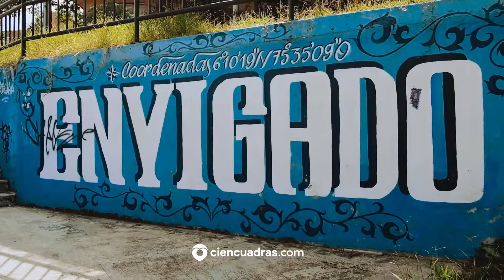¿Por qué vivir en Envigado, Antioquia? | Ciencuadras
¿Qué tanto sabes de Envigado? Aquí te contamos algunas ventajas de vivir en este municipio.👇🏾

📍Envigado está ubicado en el Sur - Oriente del Valle de Aburrá, de acuerdo con datos de enviado.gov.co, el municipio cuenta con un área aproximada de 78.80 Km2.

Tiene tres quebradas, bosques y senderos para caminar en la naturaleza. Esta zona esta rodeada de parques que son pulmones del municipio de Envigado y de todo el Valle de Aburrá, así que puedes respirar aire puro. 🌿 Por tu cuenta, en familia o con tu pareja puedes recorrer las zonas verdes del  Parque Lineal Ambiental La Heliodora, donde podrás disfrutar de cursos, talleres y otras actividades. Además,  puedes visitar el Parque Cultural La Guayacana, que es ideal para ir con niñas y niños.

🏡En cuanto a viviendas y arquitectura, hay casas tradicionales de la cultura paisa y conjuntos residenciales con piscinas. ¡Sí, las dos opciones de espacios en el mismo lugar! Envigado se caracteriza por esto, por ser una mezcla de naturaleza y urbanismo, de pueblito y gran ciudad.

Otros datos de interés divulgados por la Alcaldía de Envigado:
Población Total: 243.609  Habitantes. (Población proyectada oficial DANE 2019).
Población Rural: 3.10% (7.506 personas).
Población Urbana: 96.90% (236.103 personas).
Barrios: 39.
Veredas: 6.

Visita este municipio y cuéntanos más razones para vivir en Envigado. 👊🏽

¡Te esperamos!💙